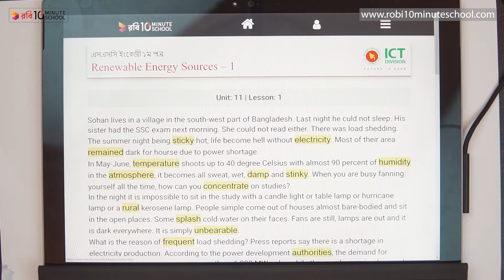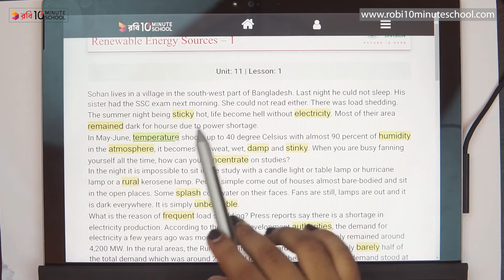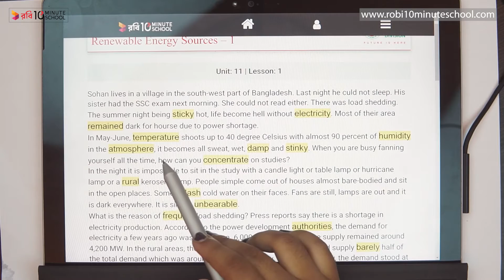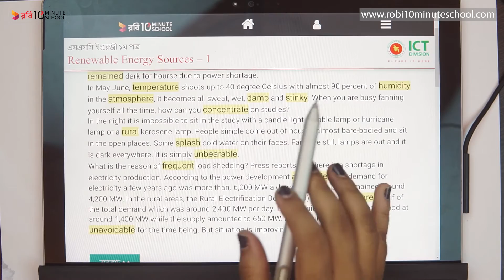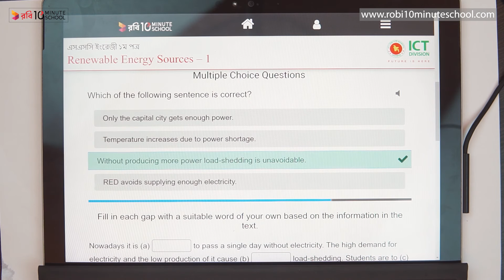11.01.01. Unit 11, Lesson 01 : Renewable Energy - Renewable Energy Sources - 1 (Part 1) [SSC]